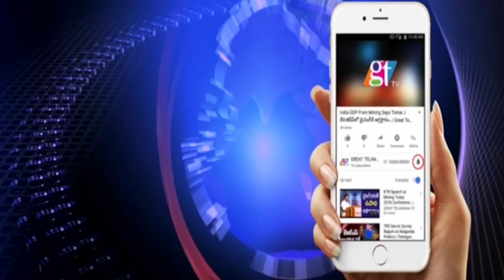రేసులో కాంగ్రెస్ నిలిచేనా...? | GreatTelangana TV